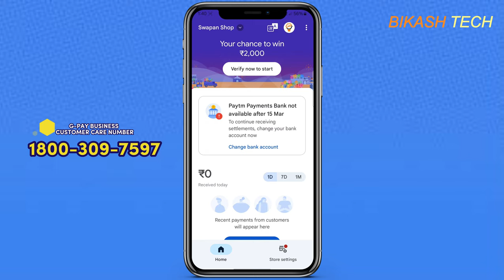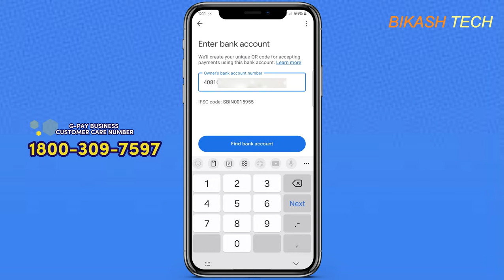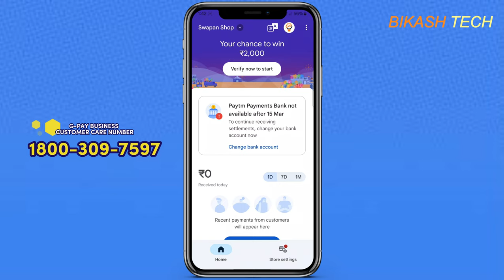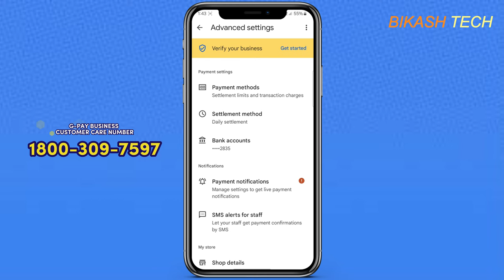How to Change Paytm Payment Bank on G-Pay Business | जी-पे बिजनेस पर पेटीएम पेमेंट बैंक कैसे बदलें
How to Change Paytm Payment Bank on Paytm Business || पेटीएम बिजनेस पर पेटीएम पेमेंट बैंक कैसे बदलें

In this video, we'll walk you through the step-by-step process of changing your Paytm payment bank on Paytm Business. Whether you're a beginner or an experienced user, our comprehensive guide will ensure you can navigate this process effortlessly. Don't miss out on maximizing your Paytm Business potential!

Paytm Business
Payment Bank
How to Change Payment Bank
Paytm Tutorial
Paytm Business Tips
Digital Payments Guide
Online Banking Tutorial
Finance Management
Business Hacks
Paytm Tricks
Paytm Guide
Paytm Tips
Banking Tutorial
Financial Advice
Payment Methods
Online Transactions
E-commerce Tips
Money Transfer
Digital Wallet
Secure Payments
Financial Services
Mobile Banking
Digital Currency
Business Solutions
Payment Platforms
Digital Finance
Online Business
Money Saving Tips
Financial Technology
Cashless Transactions
Secure Banking
Electronic Payments
Online Money Management
Entrepreneur Tips
Online Transactions Tutorial